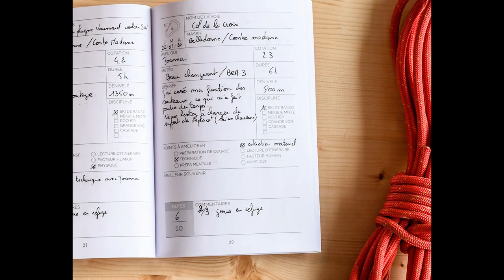1000 MERCI ! UN CADEAU A GAGNER (JEU CONCOURS) !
Vous êtes plus de 1000 à être abonnés à la chaîne Youtube et encore plus sur la newsletter ! Alors merci à tous !

Continuez de mettre des commentaires, de me faire des retours sur ce que vous aimez et ce que je peux améliorer j'adore le feedback !

Il y aura un post bientôt ou je vous expliquerai ce qu'il faut faire !
Si vous êtes vraiment impatients, voici le lien pour acheter votre carnet